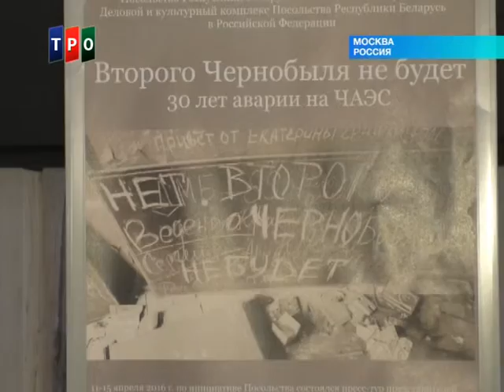"Союзинформ". 28.04.16г. Чернобыль. От преодоления последствий к развитию через партнерство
Один из сюжетов ежедневной информационной программы "Союзинформ" на телеканале ТРО.
В Посольстве Республики Беларусь в Москве прошел вечер, приуроченный к 30-й годовщине катастрофы на атомной станции.
Эфир на телеканале ТРО: 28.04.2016г.